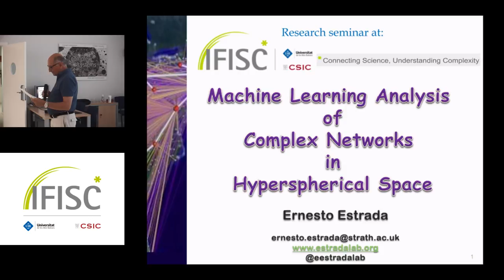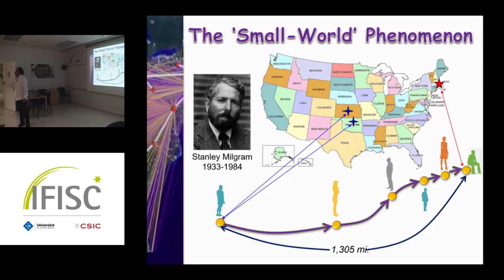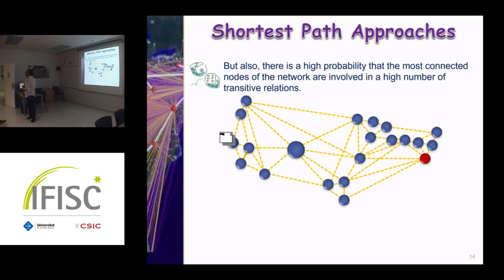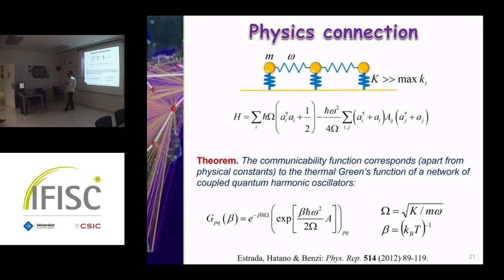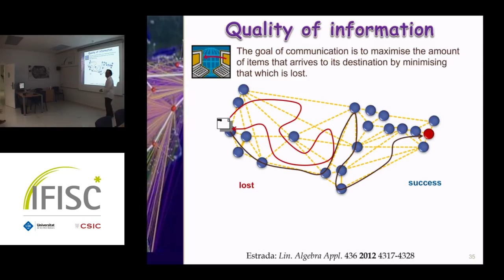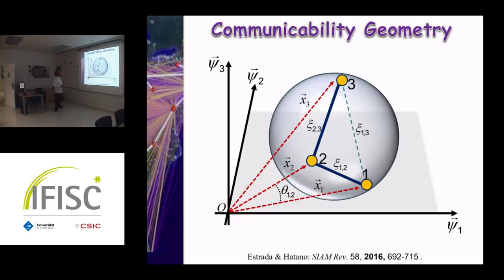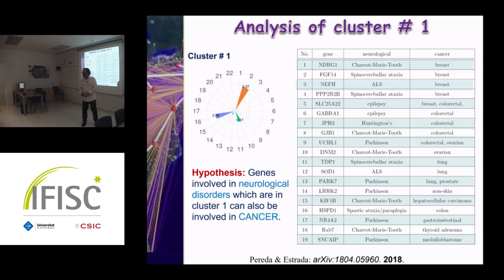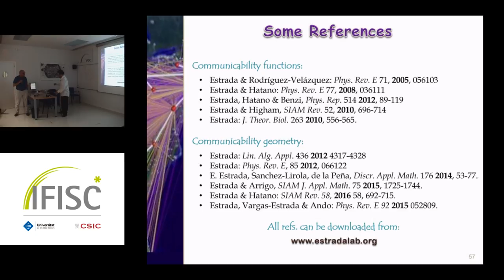Machine Learning Analysis of Complex Networks in Hyperspherical Space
- By: Ernesto Estrada
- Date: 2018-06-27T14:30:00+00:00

 Complex networks represent the topological skeleton of complex systems in a variety of scenarios, ranging from molecular to social and ecological ones. We discuss here the way in which information diffuses through the nodes and edges of such networks in an “all-routes” way instead of by using “shortest-paths” only. Then, we defined a communicability function that accounts for such kind of allroutes communication in networks. We then prove analytically that such communicability function induces an embedding of any network into a hyperspherical space. The main parameters for defining this embedding are the communicability distance and communicability angles. We then use machine learning techniques, such as nonmetric multidimensional scaling (NMDS) and clustering analysis to extract information about these networks in the (n-1)spheres in which they “live”. Using NMDS we produce pictorial representations of random and real-world networks as 3-dimensional Euclidean spheres. The clustering analysis by using K-Means reveals the existence of communities in real-world networks which coincide with the ground truth structure of such networks. We finally illustrate some examples of the importance of considering communicability shortest paths between nodes as a way in which items are transmitted through real-world networks.